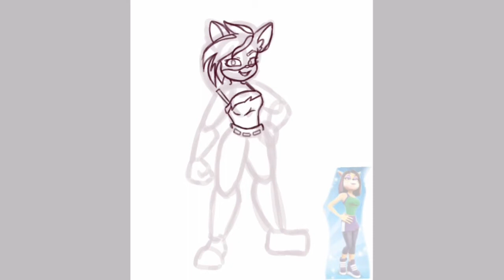Liz pirate universe (speedpaint)